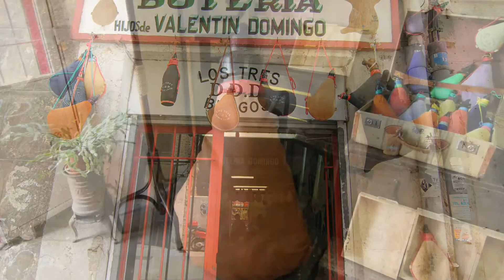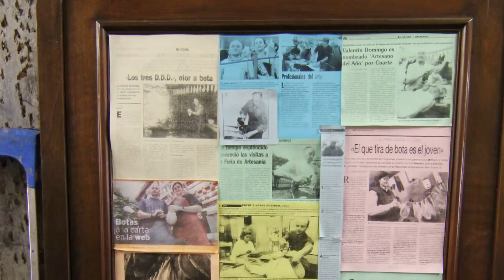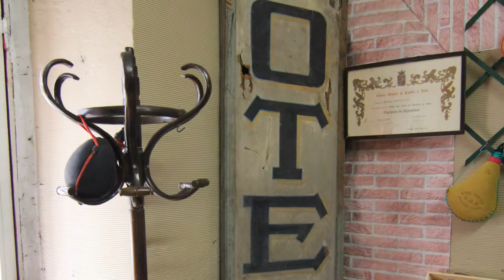Boteria artesanal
Burgos es una ciudad española situada en el norte de la península ibérica, capital de la provincia homónima integrada en la comunidad autónoma de Castilla y León. Cuenta con una población de 177.776 habitantes según los datos demográficos de 2014, repartidos en una superficie de 107,06 km², convirtiéndose en la 35.ª ciudad más poblada de España, y la segunda de la comunidad autónoma de Castilla y León.
Existen pruebas de asentamientos durante el Neolítico y la primera Edad del Hierro en el cerro del Castillo, el cual domina la ciudad. Sin embargo, se considera que la ciudad fue fundada como tal por el conde Diego Rodríguez Porcelos en el año 884. Hacia el año 930, se convirtió en capital del condado de Castilla primero dependiente del reino de León e independiente después por actuación del conde Fernán González. Fue la capital del reino de Castilla, y de manera intermitente de la Corona de Castilla, desde 1230 hasta el reinado de los Reyes Católicos. Estos dictaron en la ciudad en 1512 las Leyes de Burgos, las primeras leyes que la Monarquía Hispánica aplicó en América para organizar su conquista, germen de los actuales Derechos humanos.4 Posteriormente fue la capital de la antigua región histórica de Castilla la Vieja, y primera capital provisional de la comunidad autónoma de Castilla y León.